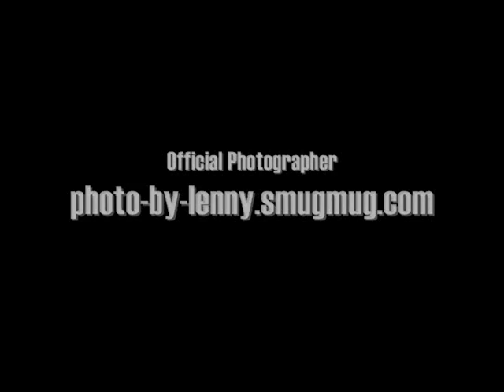Parris Harris and Yoga Army @ faBOWLous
July 28, 2009 Hollywood - Parris Harris and Yoga Army takes on the faBOWLous runway at Lucky Strike Lanes. VJ Michael Benz and Tristan Starchild hosted and performed. Fashion mixer and show produced by Jovy Janolo.